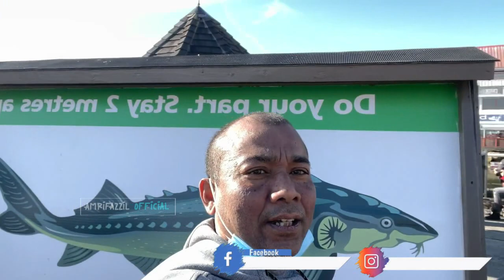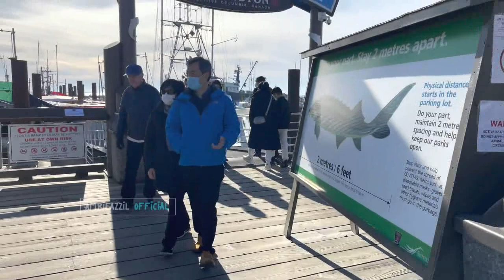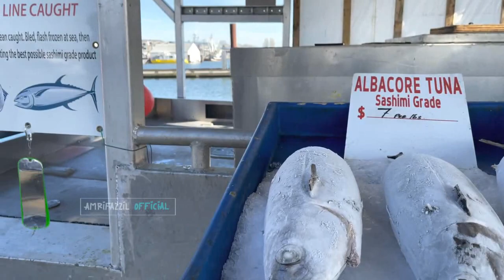Jalan Jalan Ke Pasar Ikan Tuna !! Kampung Nelayan Di Canada 🇨🇦